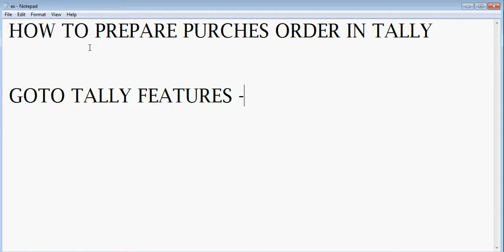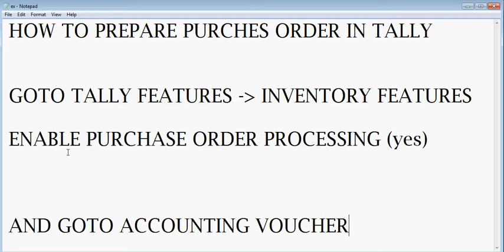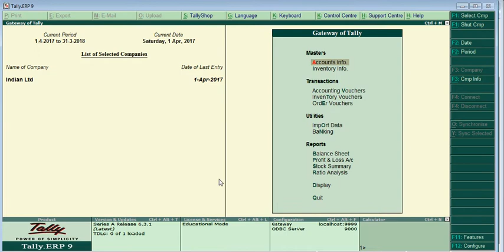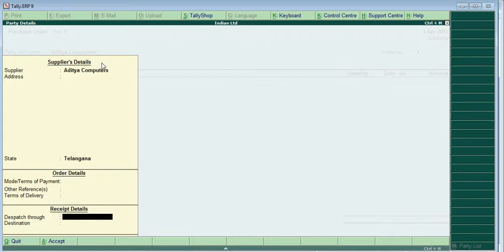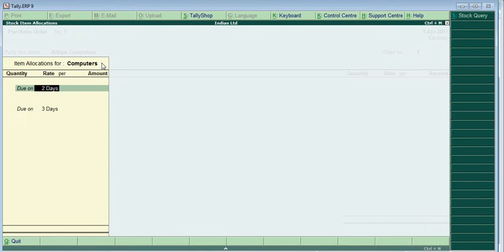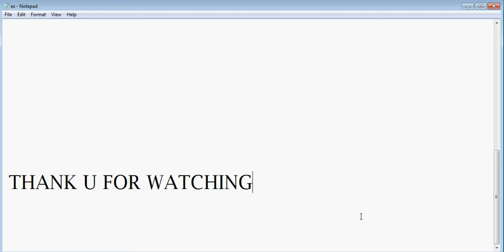How to prepare purchase order in tally erp9